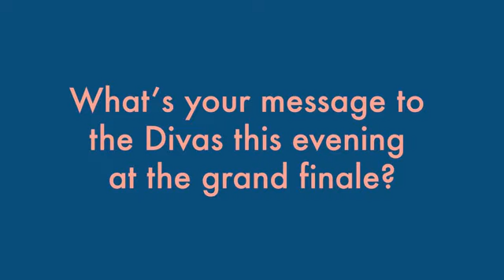In A Candid Conversation With Naresh kukreja And Shivan Bhatiya At LIVA Miss Diva 2021 Finale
The designers Narresh Kukreja and Shivan Bhatiya talk about their experience working with LIVA fabric for the LIVA Miss Diva 2021 finale swimwear collection. The designer always feels fantastic designing garments with liva fabric; the fluidity that comes naturally through the material is what really plays a significant part on the ramp. Our diva set the stage ablaze in the stunning swimwear made fluid with LIVA fabric by expert designers. Our eyes were on their dazzling outfit and a perfect walk. Watch the complete video to know what heartfelt message the designers want to give to our stunning divas.